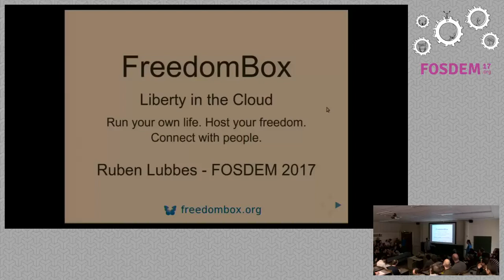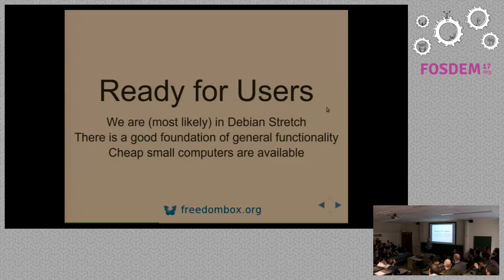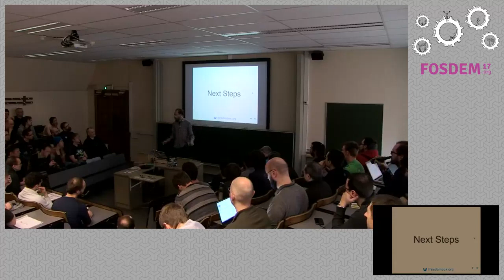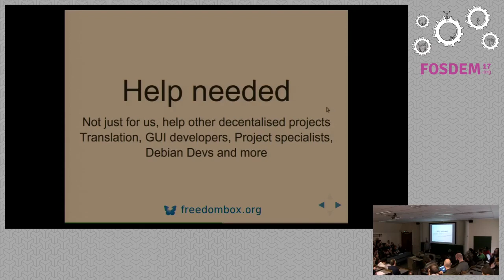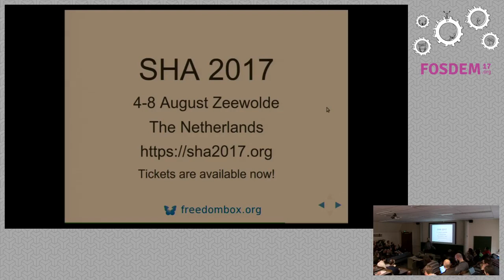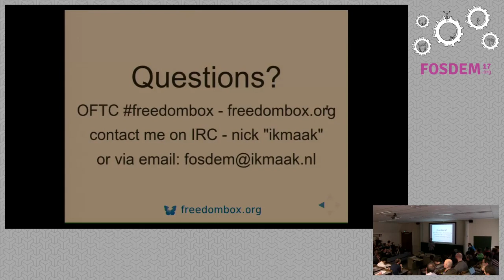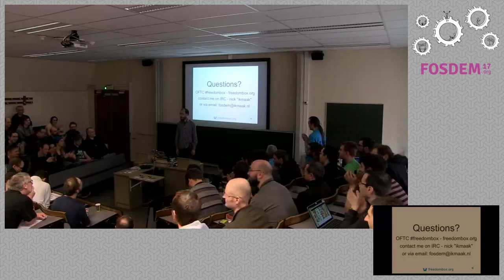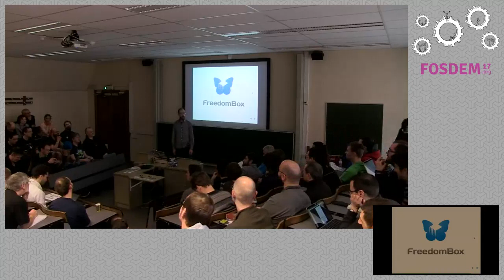FreedomBox, liberty inside the cloud. Run your own life. Host your freedom. Connect with people.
by Ruben Lubbes

FreedomBox is a consumer device that aims to facilitate free communicationamong people, safely and securely, in a world where our fundamental rights areunder grave threat. FreedomBox will put in people's own hands and under theirown control encrypted voice and text communication, anonymous publishing,social networking, media sharing, and (micro)blogging. It is built on top ofDebian and is currently available for several single board computers.

This talk is aimed at introducing FreedomBox, its goals, current status andfuture plans. It is also a call for help.

Decentralization of the Internet

Basic human communication is getting more and more online. Many of us probablyalready communicate more on the Internet than offline. The communication mediaare often controlled by few corporate entities who hold immense power. Thispower that they continue to accumulate is often abused to the determent oftheir users. Instead of building and relying such centralized entities, weneed to build an Internet that is more decentralized and controlled by thepeople using it.

FreedomBox

Most people often believe that there is no alternative to using centralizedservices like Gmail and Facebook. A global network of volunteers are buildingsoftware that will put back control of communications back into people'shands. In many areas, such software exists but is not easy to use. FreedomBoxproject aims to build a consumer device that brings these decentralizedtechnologies together for easy usage and maintenance by typical users.

Ruben Lubbes has been working with and participating in the project for years,mainly working on translations, product development and persona's.

Room: AW1.125
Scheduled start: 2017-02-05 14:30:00